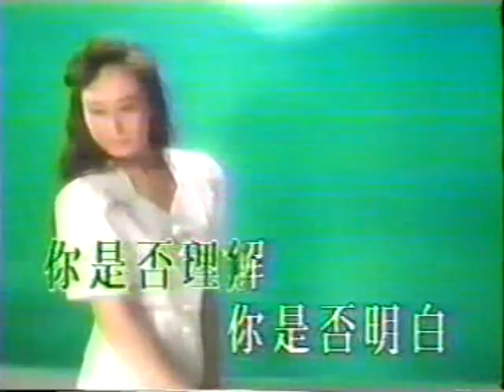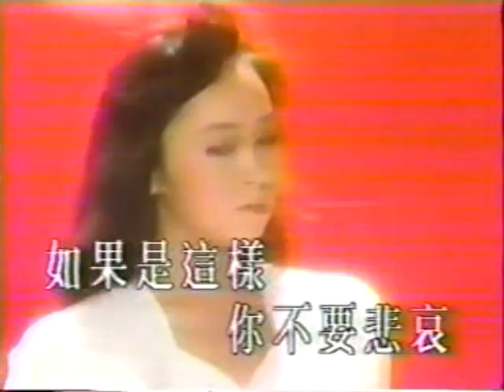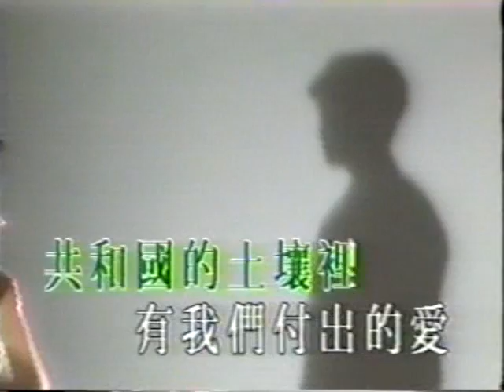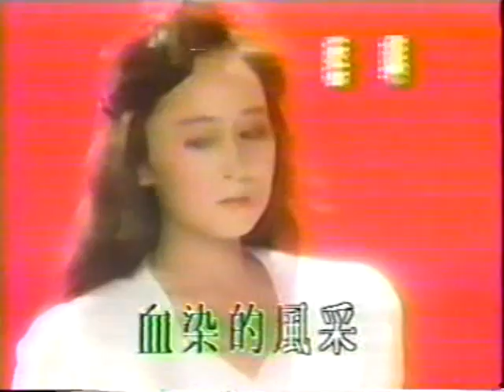血染的風采 - Xue Ran Di Feng Cai